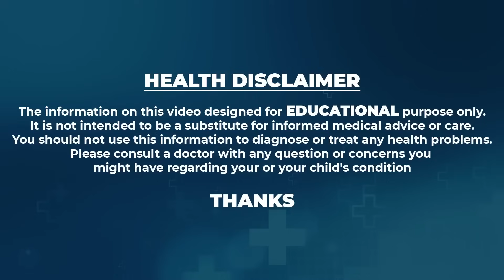Dr Movva Srinivas : బ్లాక్ కాఫీ ఇలా చేసుకొని ప్రతి రోజుఈ సమయంలో 2 సార్లు తాగండి | Black Coffee